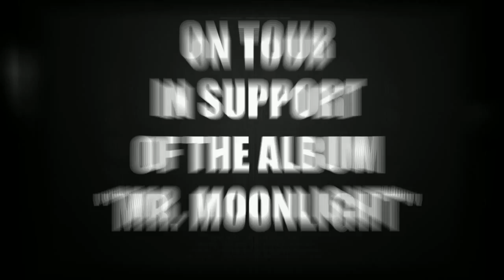Foreigner - "Dirty White Boy" HD Live & Rare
A rare appearance by Foreigner performing "Dirty White Boy". Captured live at the House of Blues in Los Angeles in 1994, on tour in support of their album "Mr. Moonlight".